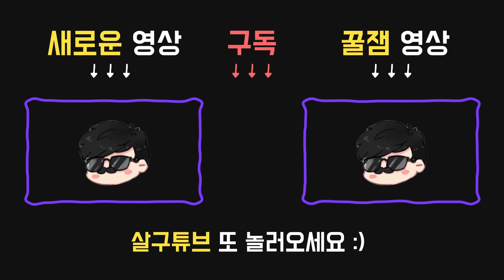[명경기] 인간의 한계에 도전한다. 극한의 점수작! 메튜, 이게 당신이 원한거야?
2019년 3월23일 방송입니다.

아이템:

●대형 공구상자
내구도 180
수리 속도가 적당히 빨라진다. (+15%)
파괴공작 능력이 활성화된다.

애드온:

●설명
공구상자의 수리 효율이 적당히 증가한다. (+20%)
중첩 가능

●깨끗한 천
공구상자에 수리 속도가 약간 빨라진다. (+10%)
중첩 가능

퍽:

구급 상자 없이 50%의 속도로 자신을 치료할 수 있는 능력을 얻는다. 구급 상자로 자가 치료를 할 때의 효율이 10/15/20% 증가한다.

●3시 : 유연함 - 펭 프린트
판자 혹은 창틀을 넘은 후 150%의 속도로 3초간 질주한다.
60/50/40초간 탈진 상태 이상에 걸린다. 탈진 중에는 사용 불가.

●6시 : 빌려온 시간 - 시계
살인마의 공포 범위 안에서 생존자를 구출한 후 15초간, 그 어떠한 공격이든 구조자를 빈사 상태로 만드는 대신 10/15/20초의 출혈 타이머를 발생시키게 된다.
구조자가 출혈 타이머 도중 공격을 받거나 출혈 타이머가 끝나면 빈사 상태가 된다.

●9시 : 유대감(Bond)
20/28/36미터 내에 있는 동료 생존자의 오라를 보여준다.